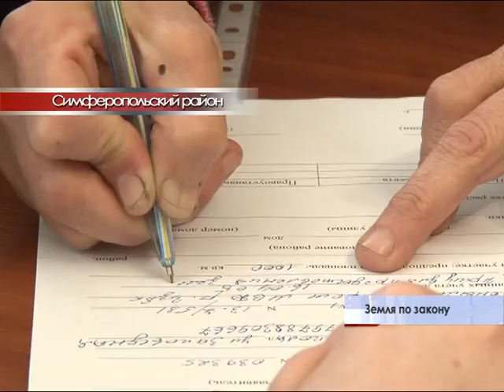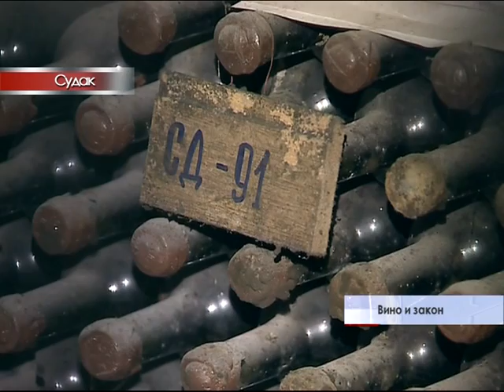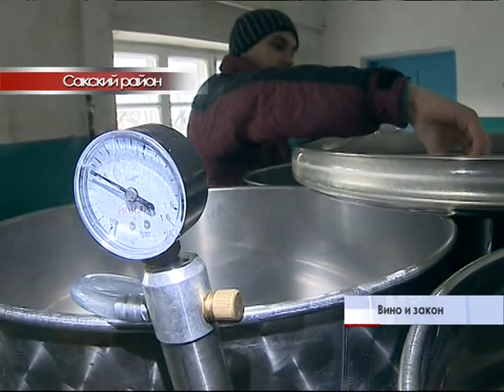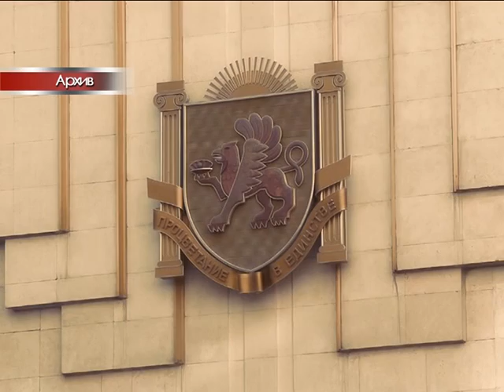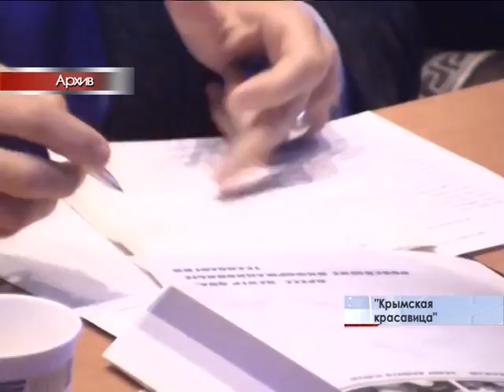Время новостей 5.03.2015